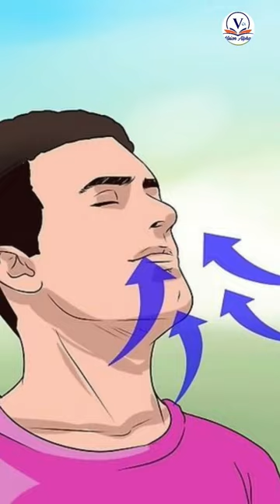Produces the most oxygen in the world.